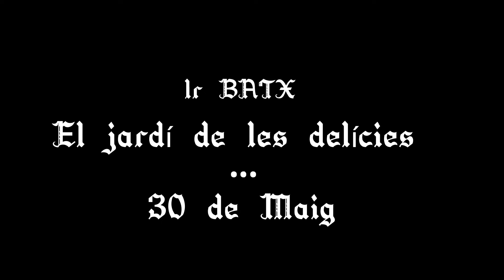El Jardí de les Delícies - Promoció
Video promocional del Jardí de les Delícies, un projecte fet pel batxillerat d'arts escèniques del Institut Milà i Fontanals editat per Lluna Alonso.